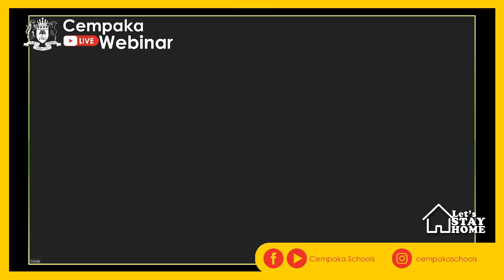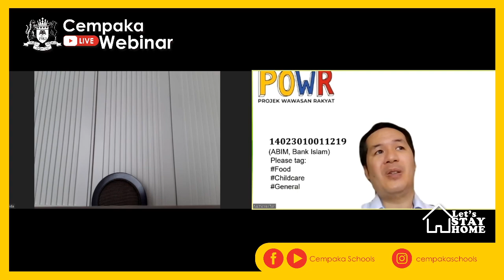Cempaka@Home Webinar Series Ep 5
Projek Wawasan Rakyat

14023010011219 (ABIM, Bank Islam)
Please tag :